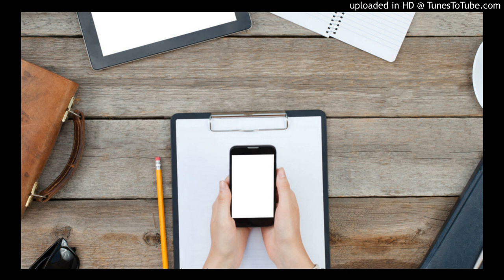Ep. 3 - Dr. Judson Brewer, Director of Research, Center for Mindfulness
Dr. Judson Brewer joins host Robert Plotkin to discuss mindfulness training for addiction. Brewer is a thought leader in the ‘science of self-mastery,” having combined nearly 20 years of experience with mindfulness training with his scientific research therein. He has published numerous peer-reviewed articles & book chapters, spoken at international conferences, & his work has been featured in 60 Minutes, TEDx, Time Magazine, Forbes, the BBC, NPR, BusinessWeek & others. He is Director of Research at the Center of Mindfulness & an associate professor in medicine & psychiatry at the UMass Medical School. A psychiatrist & internationally known expert in mindfulness training, Brewer has developed & tested novel mindfulness programs for addictions, including both in-person & app-based treatments He has also studied the underlying neural mechanisms of mindfulness using standard & real-time fMRI. Find more on Judson Brewer MD PhD

On each episode of the Technology For Mindfulness Podcast, Robert Plotkin, co-creator of the “Hack Your Mind” series at MIT, explores the intersection between the practice of mindfulness & the use of technology in the modern age. Show notes can be found at TechnologyForMindfulness.com/, & you can also follow the show at Twitter.com/TechForMindful & Facebook.com/TechnologyForMindfulness/. Come back often & feel free to subscribe in iTunes or add the Technology For Mindfulness Podcast to your favorite podcast application.